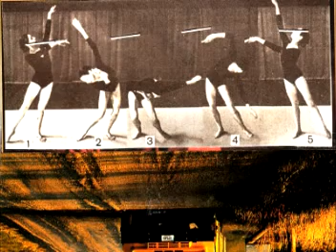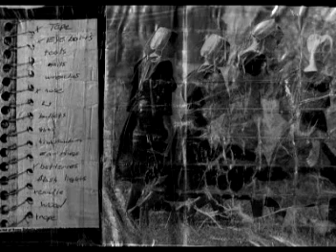Consumer Electronics: Black Cotton Wool